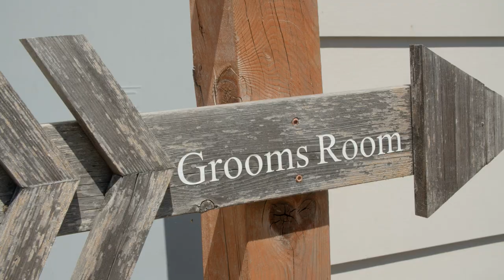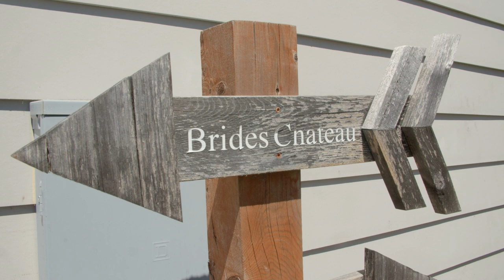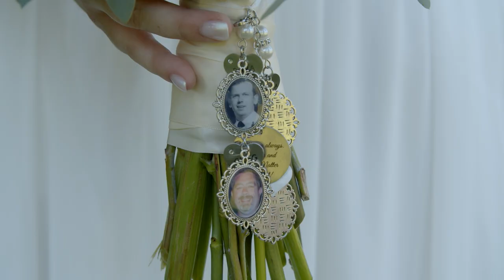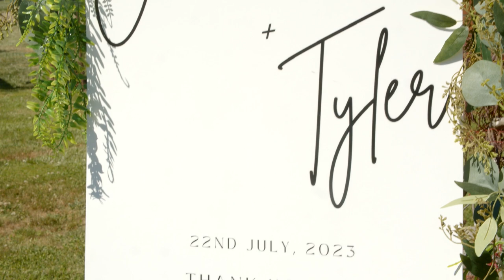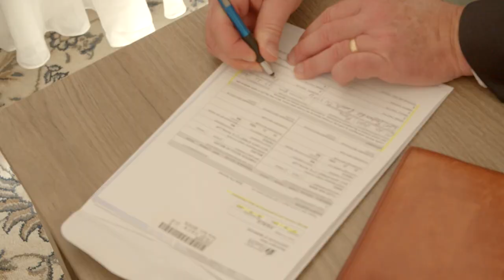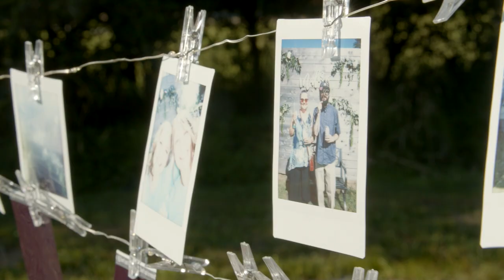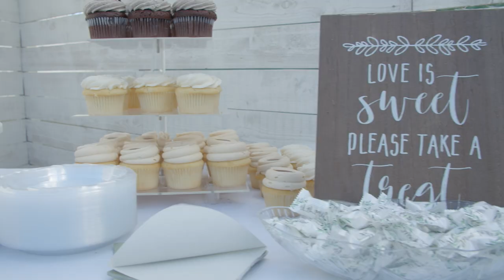Malizio Wedding Video